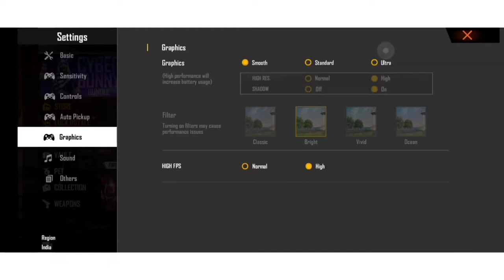ÓÑÉ TÁP ( Tips and Tricks ) # FREEFIRE